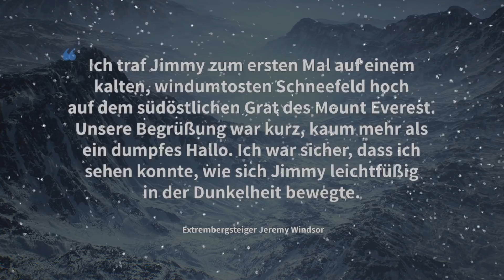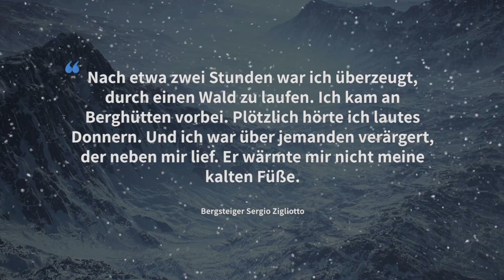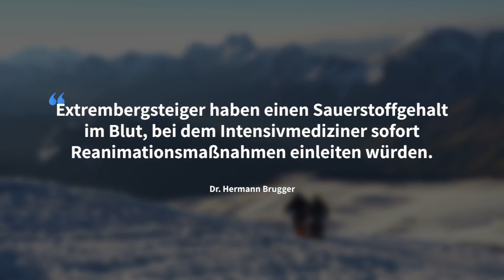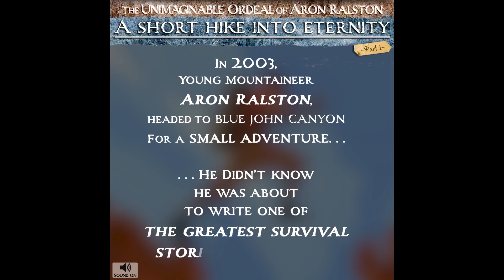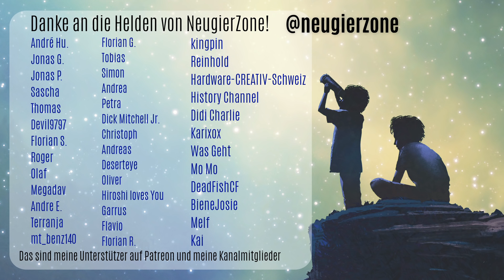Mysteriöse Stimmen am Mount Everest! Was steckt dahinter?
Bergsteiger berichten von seltsamen Stimmen, die sie in Höhen von über 7.000 Metern gehört haben, unter anderem auf dem MountEverest ! Weiterhin sollen sogar geisterhafte Personen aufgetaucht sein! Dieses Phänomen wird als Third-Man-Syndrom bezeichnet. Was steckt dahinter? Die Antwort erfahrt ihr im Video. Viel Spaß beim Anschauen! Wenn ihr Meinungen und Gedanken zu dem Thema habt, könnt ihr gerne unten kommentieren oder das Video mit euren Freunden teilen.